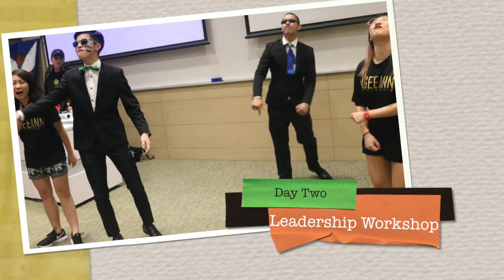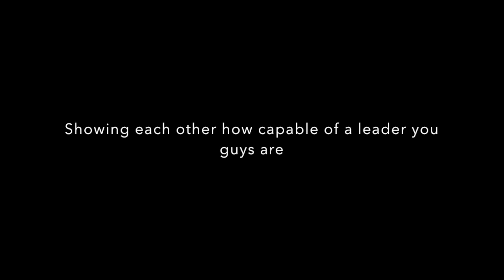HMS Leadership Adventure Camp 2016 Photo Montage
Hope that you guys enjoyed camp! It has been a pleasure! :)